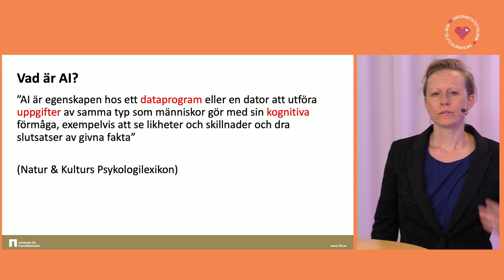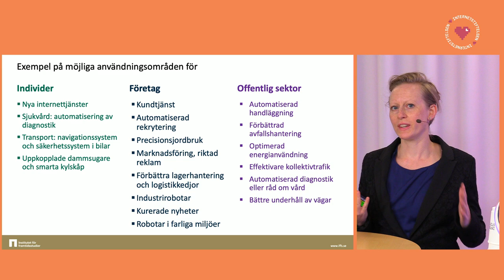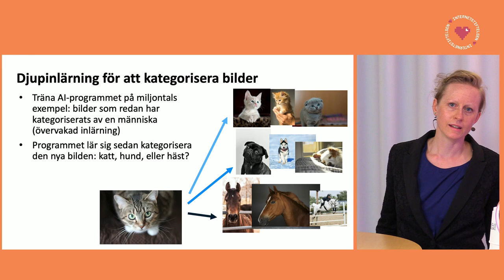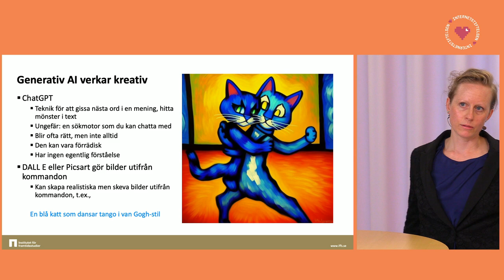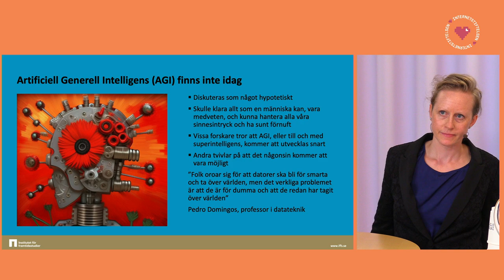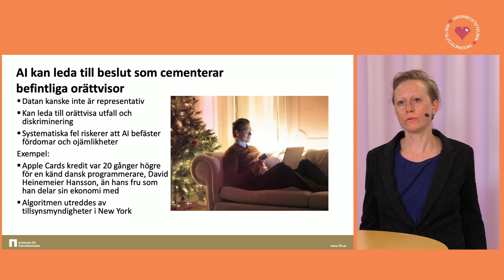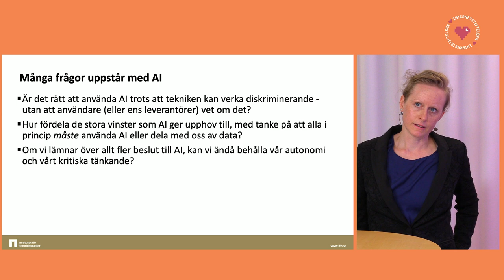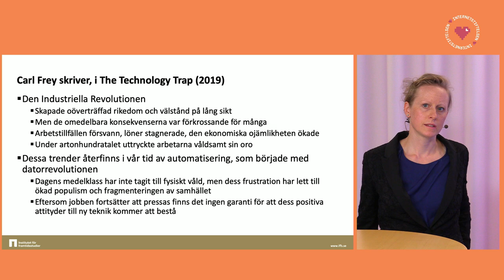AI i samhället: en omtalad och omvälvande teknik - Emma Engström, Institutet för framtidsstudier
Vissa menar att AI utgör ett hot mot människans existens. Andra fokuserar på de risker som uppstår när tekniken på ett subtilt sätt påverkar sina användare.

Här berättar Emma Engström, forskare vid Institutet för framtidsstudier, mer om vad AI är, på vilka sätt vi redan använder det och vilka utmaningar och risker tekniken kan medföra.

Detta är en del av Internetstiftelsens event Digital idag med Internetstiftelsen under temadagen Digitalidag den 13 oktober 2023.

Eventet arrangerades av Internetstiftelsen i samarbete med SeniorNet Sweden, Digitalidag, PRO, SKPF, SPF Seniorerna, Digidel och Tänk Säkert-kampanjen.

Läs mer om källkritik, källtillit och desinformation på Internetstiftelsens sajt Internetkunskap